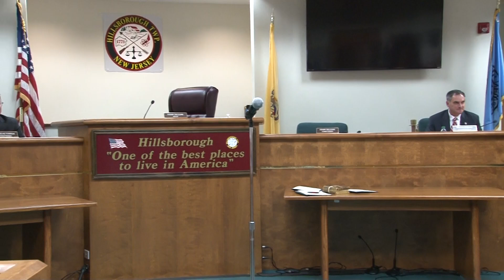2019 January 2 Reorganization Meeting